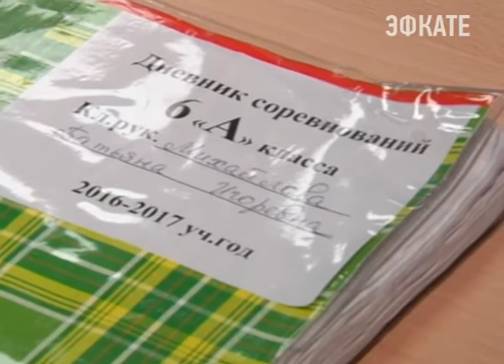Развитие спорта в России Владимир Путин обсудил на заседании Госсовета. Новости Эфкате Сочи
Совещание прошло в Краснодаре. Участие в нем приняли заместитель Председателя Правительства Виталий Мутко, министр спорта Павел Колобков и губернатор края Вениамин Кондратьев.

Планируется обсудить развитие системы подготовки спортивного резерва и сборных команд до 2024 года, а также борьбу с допингом. Перед началом заседания предполагается, что Владимир Путин посетит комплекс тренировочных залов «Чемпион», детско-юношескую академию футбольного клуба «Краснодар», а также посмотрит стадион команды.

Сочи. Новости.
Телеканал Эфкате.